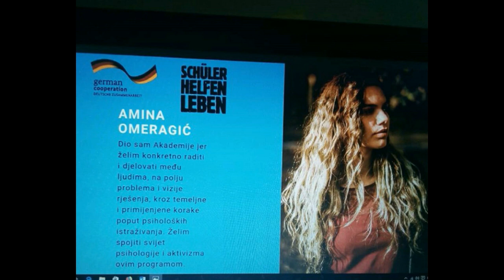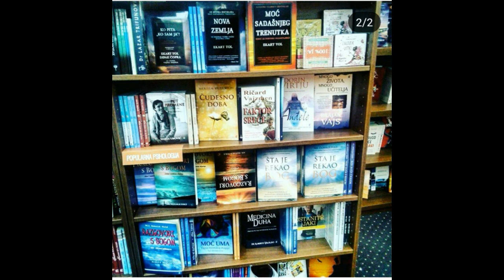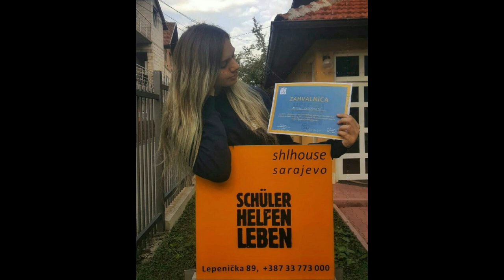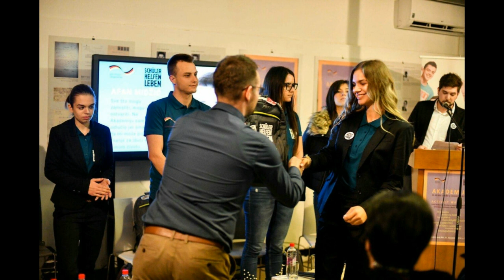AMINA OMERAGIĆ: O statusu, potrebama i problemima mladih u BiH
Amina Omeragić studentica Filozofskog fakulteta u Sarajevu i polaznica SHL akademije za mlade lidere u civilnom društvu govorila je na temu Međunarodnog dana mladih.

Urednik: Dino Kukuruzović

Bet Fratello radio
99,9MHz
Ulica 1. Maja, Gradačac, BiH

Zabranjeno svako kopiranje video i/ ili audio snimaka koji su u vlasništvu firme Fratello Aress d.o.o. i postavljanje na druge kanale.